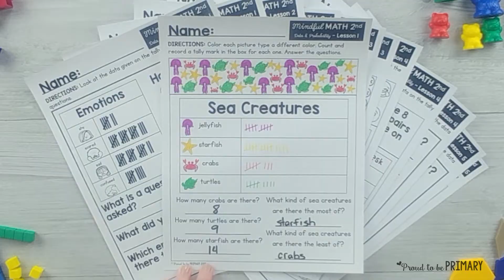Second Grade Mindful Math Curriculum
Mindful Math is a comprehensive math curriculum for second grade. It includes 10 units with lessons each to teach the concepts and standards second graders need to learn in math.

Every unit is a jam-packed, mind-focused math curriculum that provides teachers with EVERYTHING they need to teach second grade math with no need to supplement from other sources. It was created to give teachers a comprehensive math curriculum that engaged minds and left students knowledgeable and fluent in math concepts.

Mindful MATH includes a variety of thoughtful lessons and activities to help meet the needs of learners and their learning styles. Students will have many opportunities to learn and practice new strategies and develop math fluency through whole group warm-ups and lessons, mental math, journals, centers, games, and more.